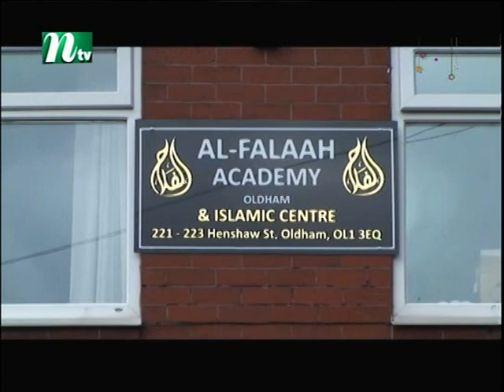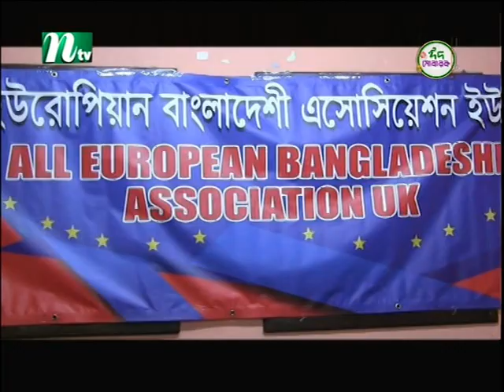Ntv Europe News 22nd August 2018